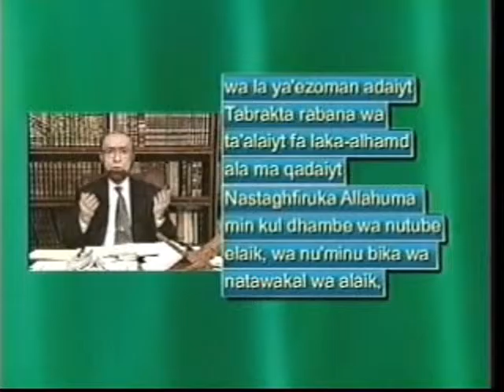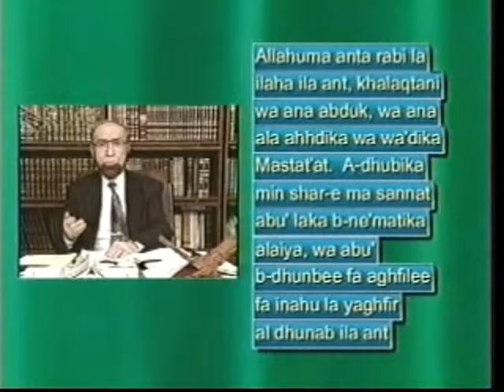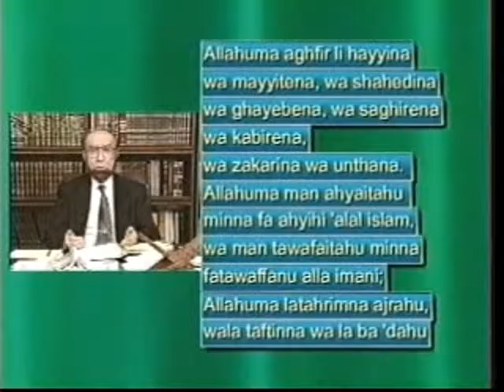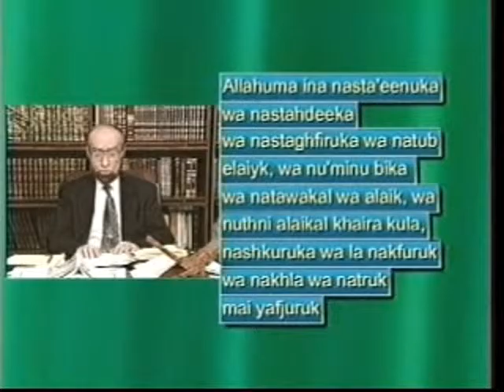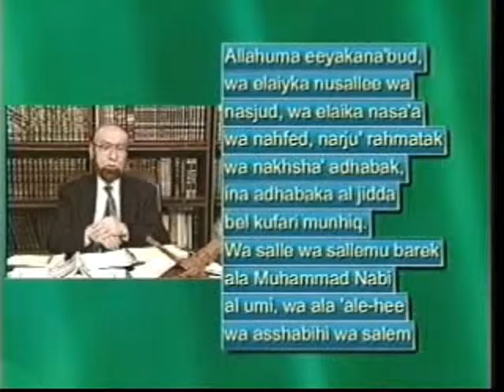53 Du3a or Supplications